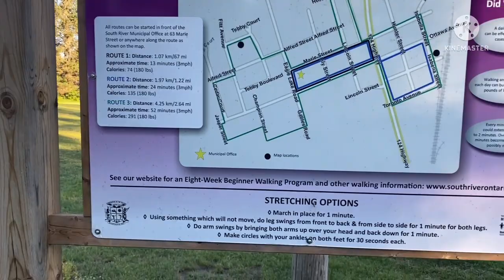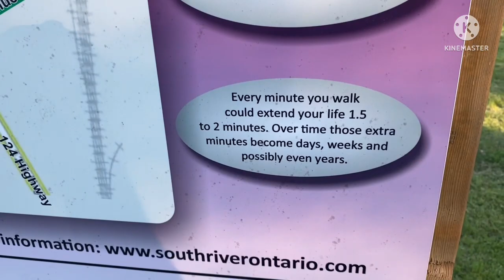(Day 834) Another Hot Day!!